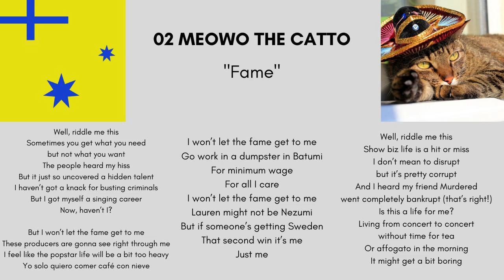Meowo the Catto - “Fame” (Melodifakestivalen 9)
Lyrics:

Well, riddle me this
Sometimes you get what you need but what you want
The people heard my hiss
But it just so uncovered a hidden talent
I haven’t got a knack for busting criminals
But I got myself a singing career
Now, haven’t I?

But I won’t let the fame get to me
These producers are gonna see right through me
I feel like the popstar life will be a bit too heavy
Yo solo quiero comer café con nieve

I won’t let the fame get to me
Go work in a dumpster in Batumi
For minimum wage
For all I care
Lauren might not be Nezumi
But if someone’s getting Sweden
That second win it’s me
Just me

Show biz life is a hit or miss
I don’t mean to disrupt but it’s pretty corrupt
And I heard my friend Murdered went completely bankrupt (that’s right!)
Is this a life for me?
Living from concert to concert without time for tea
Or affogato in the morning
It might get a bit boring

For minimum wage
Just me

For minimum wage
Just me